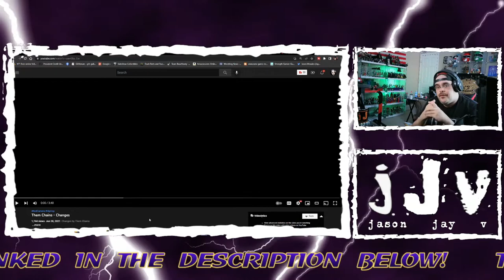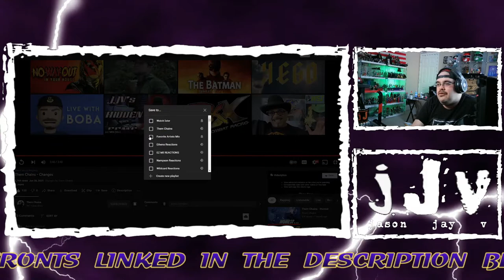Them Chains | Changes | JJV Reacts